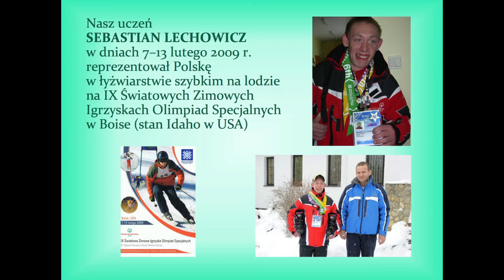Polish Oplatek 2017